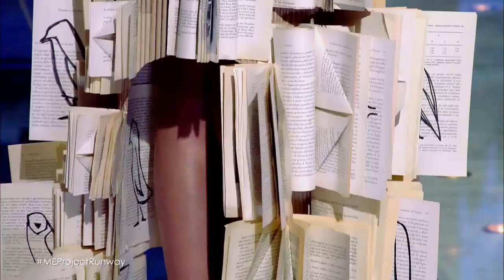Mikhail Chamoun | Runway Avant-Garde - Episode 6